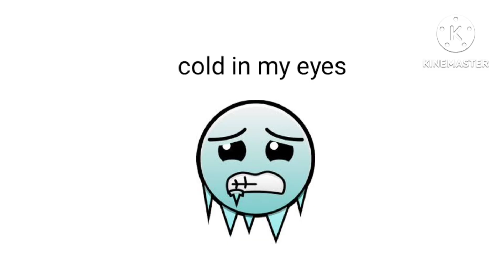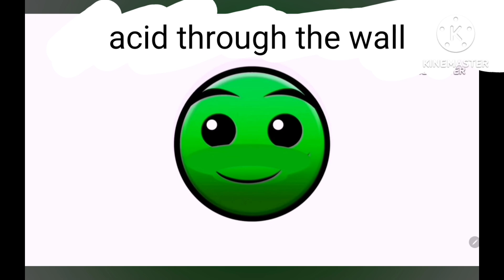gd lobotomies v8